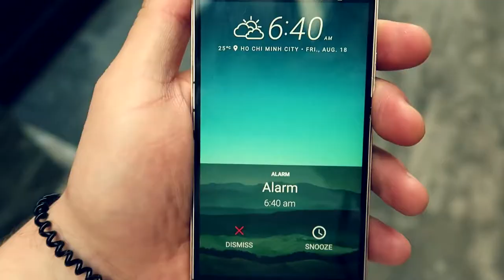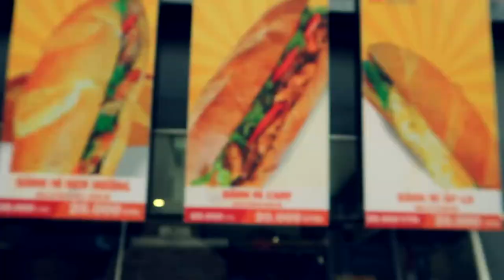SILMäLeiKkaus VIETNAMISSA🔥 PART3 🔥🔥🔥😎👍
Ai et oo tilannu kanvaa vielä? MITÄ SÄ TEEEET, ALA TILAA

FINAL PART! Jos jotain uhkarohkeahkoa kiinnostaa vastaava bundle niin Eye saigon hospital, löytyy monia ympäri vietnamia tarjoaa 400€ microkeratomi leikkausta ja n. 1000€ femtolaser. Ero on vain läpäin avaamisessa, toinen laaserilla, toinen mekaanisesti, lopputulos sama.